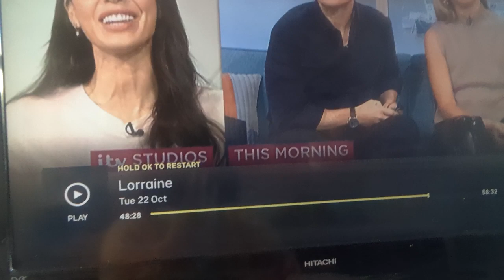22 October 2024